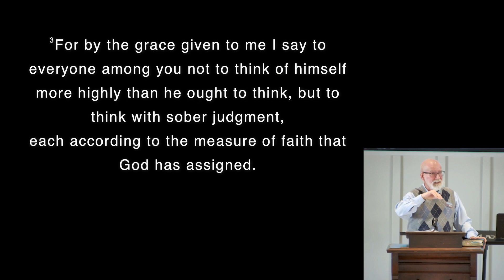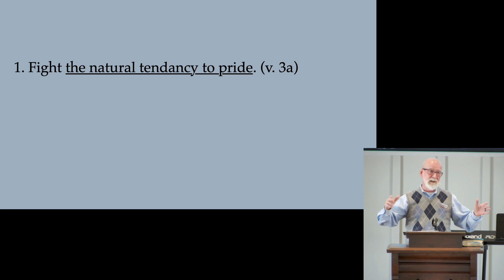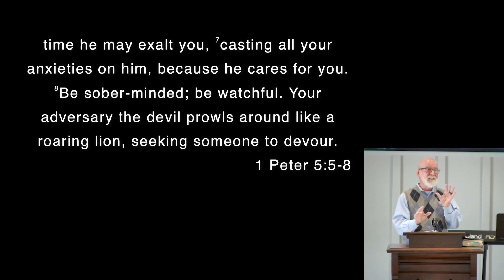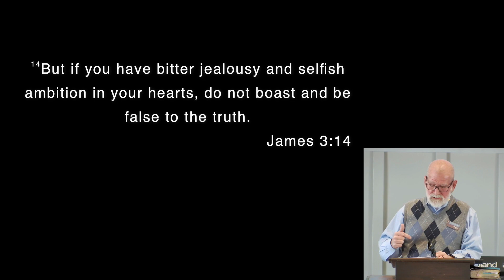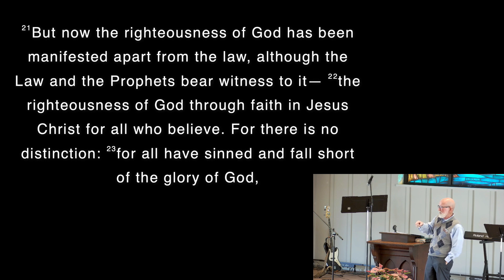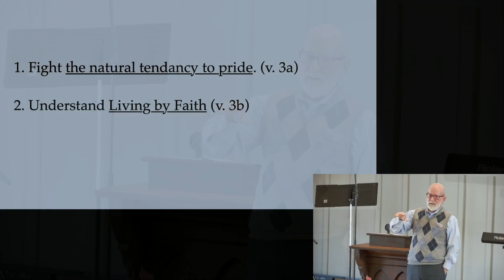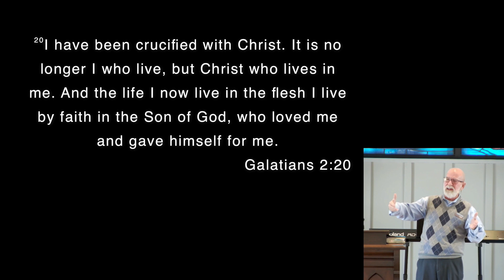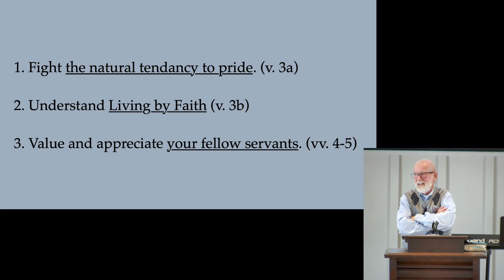No Place for Pride